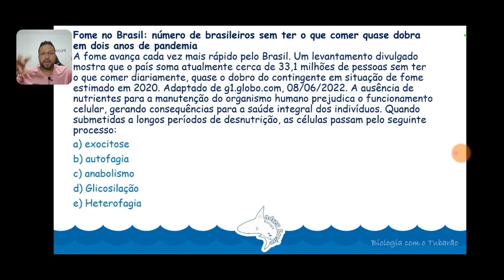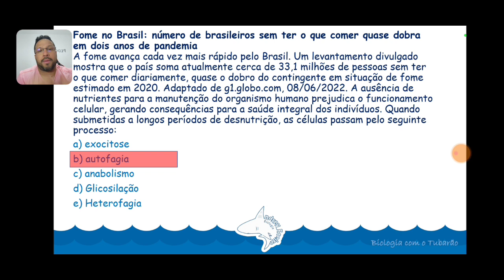Lisossomos - Tipos de Digestão Intracelular - Citologia - Questão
Questão resolvida e comentada sobre os tipos de digestão intracelular (heterofágica e autofágica),  realizadas pelos lisossomos.